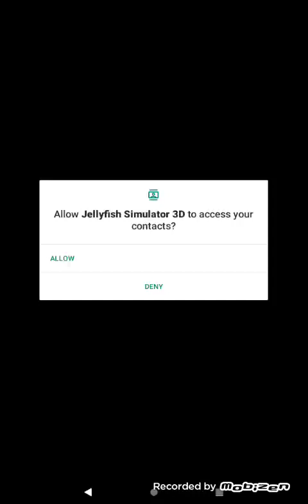Jellyfish Simulator 3D Longplay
Orca Narwhale Killer Whale Shark Blue Shrak Blue Shark Fish Purple Fish Yellow Fish Blue Blue Shark